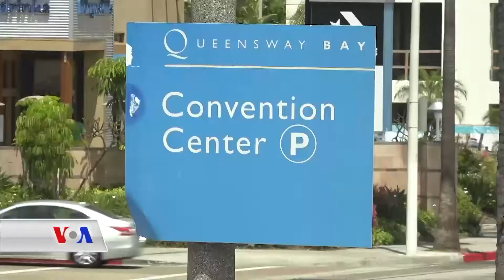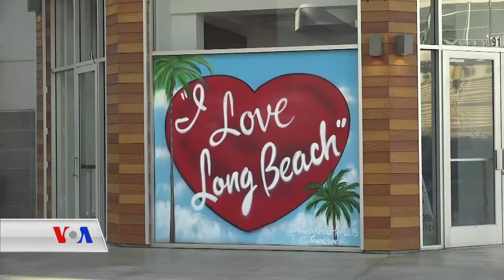دەنگی ئەمەریکا VOA | هاوکاریکردن و سەرپەرشتیکردنی 700 منداڵی کۆچبەر لە ناوەندێکی کالیفۆرنیا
سەنتەری کۆنگرەی لۆنگ بیچ لە کالیفۆرنیا وەک پەناگەیەکی کاتی نزیکەی 700 منداڵی کۆچبەری بێ سەرپەرشت خزمەت دەکات، ئەم کۆمەڵگە خۆجێییە هەوڵ دەدات یارمەتی هەر یەکێک لەو منداڵانە بدات کە تەمەنیان لەنێوان 5 بۆ 17 ساڵە، سەرۆکی شارەوانی لۆنگ بیچ دەڵێت ئەو منداڵانە بەناو ترسێکی زۆردا تێپەڕیوون.